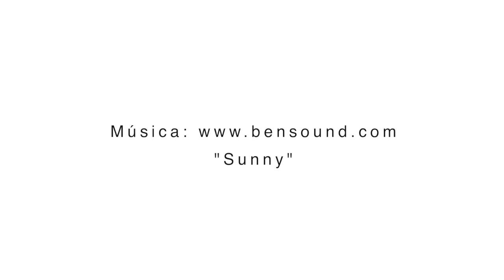Bienvenida a Mesa del Roble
Recorrido por Mesa del Roble invitación e inicio de programación